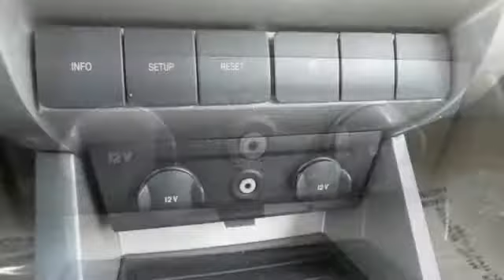Used 2010 Ford Focus Rochester MN Winona, MN FA185041 - SOLD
Year: 2010
Make: Ford
Model: Focus
Trim: SE
Engine: Duratec 2.0L I4 DOHC
Transmission: 4-Speed Automatic
Color: Red
Interior: Medium Stone
Mileage: 81056
Stock #: FA185041
VIN: 1FAHP3FN9AW121701
Recent Arrival! Focus SE Red Odometer is 18382 miles below market average! CARFAX One-Owner. Clean CARFAX. Bluetooth, Hands Free, AM/FM radio: SIRIUS, Cruise Control, Driver's Group, Electrochromic Mirror, Leather-Wrapped Steering Wheel, Remote keyless entry. We look forward to earning your business.

Address:
4900 Highway 52 North